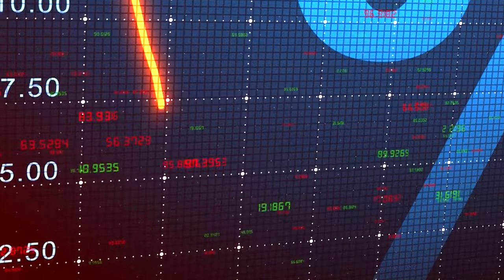Reno Housing Market: Wild Changes You MUST Know!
In this week's video I invite you to dive into my detailed analysis of the evolving Northern Nevada market, where I discuss the latest data trends, mortgage rates, and how these impact both buyers and sellers. As your representation, my commitment is to provide transparency, accountability, and creative problem-solving. I'm a data-driven, highly-responsive real estate agent passionate about exceeding industry standards and client expectations. Remember, all information shared is based on my experience as a licensed real estate agent. Let's make informed decisions together and turn your real estate goals into reality!

MAKE THIS YOUR YEAR! 🏡 Book your discovery call to learn what a home sale or purchase may look like for you

I am a REALTOR® with Haute Properties NV, and serve the Greater Reno, NV area!

Sarah Sperber, REALTOR®
Haute Properties NV

As your representation in one of the most important decisions you'll ever make, I promise to lead and guide you with transparency, accountability, and creative problem-solving. During the entire home buying and/or selling process you deserve to be heard, feel empowered, and to fully understand each step of the transaction.

As my valued client, you will find that I am data-driven, accessible, and highly-responsive. My expertise and familiarity with the local market comes from the unique perspective of someone who did not grow up here, but who intentionally sought out a life and home in this area more than ten years ago.

As a real estate agent, I am passionate about being able to serve my family, friends, and my community. I am committed to always going beyond the realm of what is expected, in hopes that a higher standard of excellence can become the new benchmark of this industry. It is my sincerest hope that I can serve you as a valuable resource and exceed every expectation for this experience before, while, and after we meet at the closing table.

CHAPTERS:
00:00 - Intro
00:58 - Median Sales Price Trends
02:11 - Closed Sales Statistics
02:41 - Days to Contract Analysis
04:29 - List Price Received Percentage
05:07 - Sold Price Per Square Foot Insights
05:52 - New Listings Overview
06:25 - Active Inventory Levels
06:42 - Months Supply of Inventory Explained
07:58 - Current Market Conditions
10:02 - Outro